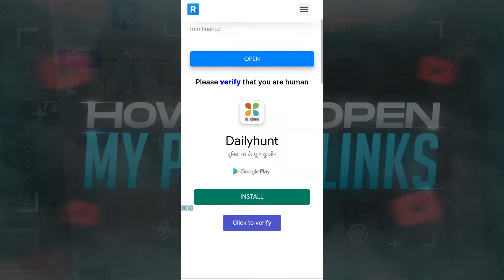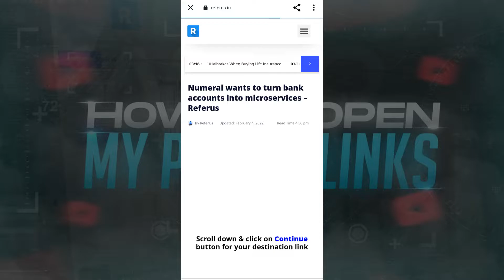How To Open My Links? 🔗🔗 | Voiceover Video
PLEASE LEAVE YOUR FEEDBACK BELOW IN COMMENTS.

REQUIRED APPS

AND ALL OTHER APPS ON MY DISCORD SERVER LINK DOWN BELOW

ALL PRICE ARE DEPENDS ON THE CLIENT AND THE STUFFS USED

____________________________________________➡️SHOP__________________________________________________

THUMBNAIL- 80 to 100rs
LOGO - 250 to 300rs
INTRO - 200 to 300rs
OUTRO - 180 to 250rs
BANNER - 300 to 350rs
HEADER - 350 to 400rs
CUSTOM LOGO - 300 to 350rs
OVERLAY - 100 to 150rs
ANIMATED OVERLAY- 200 to 300rs
3D LOGO - 400rs
3D BANNER - 450rs
3D HEADER - 500rs
POSTER - 200rs

➡️FULL REVAMP ( LOGO,BANNER,HEADER) - 600 RS

          YASH GFX
          OWNER-YASH